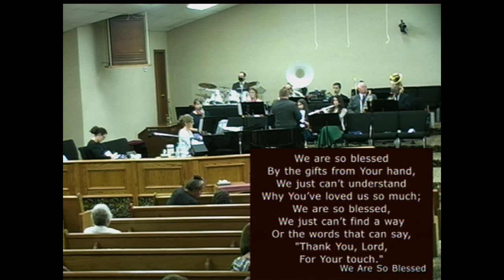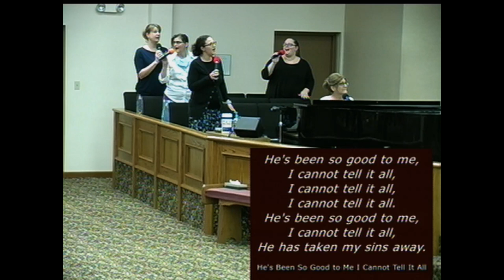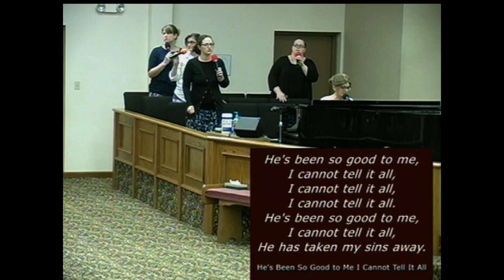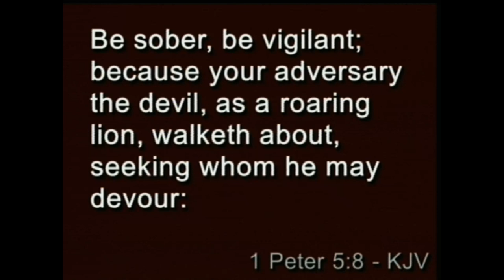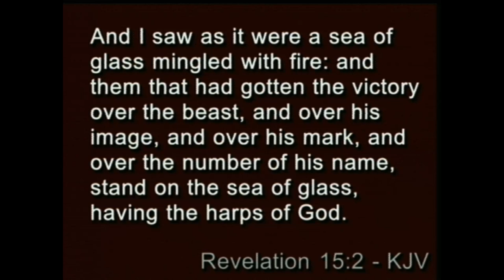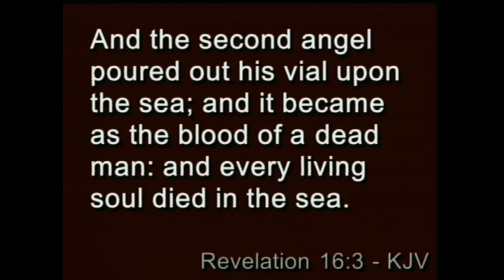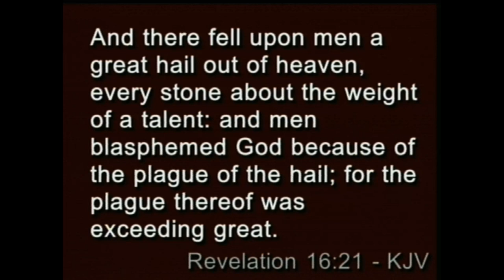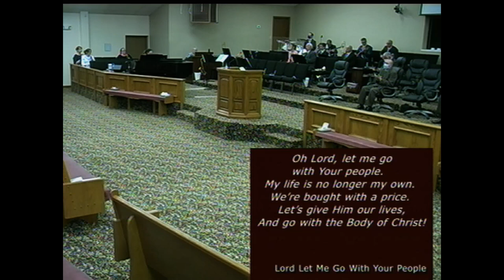Sunday Morning Service 08/16/20